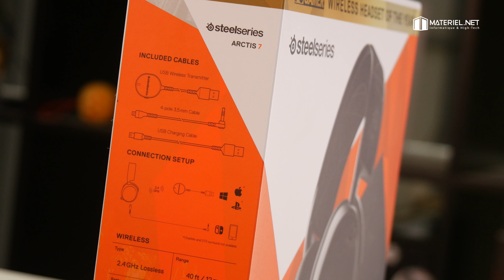Arctis 7 (2019 Edition) - Unboxing Casque gamer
Découvrez l'unboxing de l'Arctis 7 (2019 Edition), le tout dernier casque gamer de SteelSeries disponible à cette adresse :

Le casque gaming SteelSeries Arctis 7 (2019 Edition) permet de bénéficier d'une expérience de jeu unifiée sans-fil sur toutes vos plateformes grâce à sa compatibilité étendue. Design revu avec des oreillettes plus épaisses, confortable et léger avec en plus un micro rétractable, il se transforme également en casque nomade pour vous accompagner au quotidien !